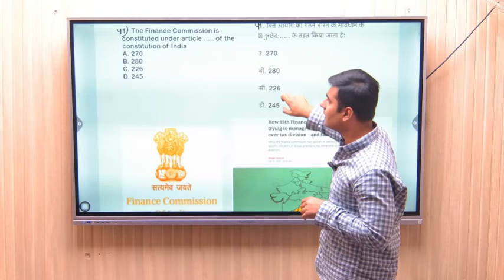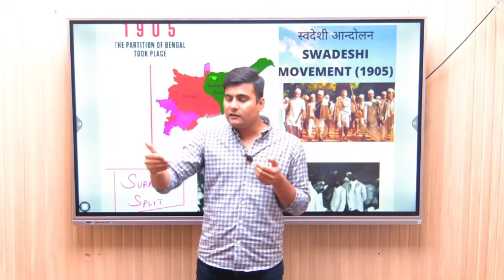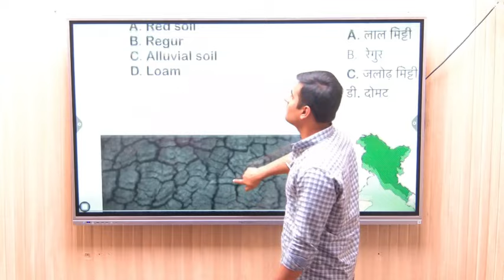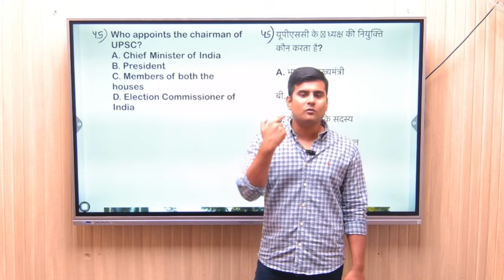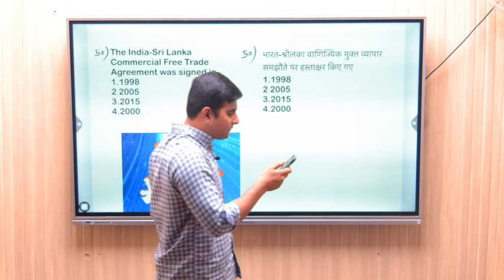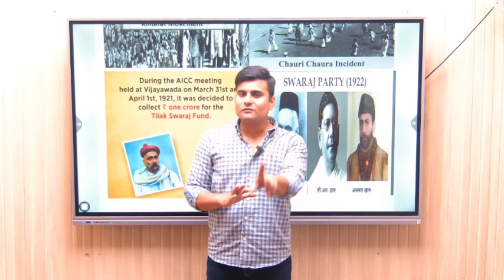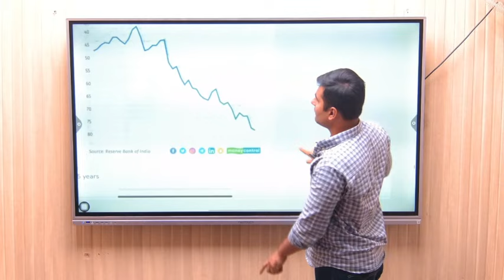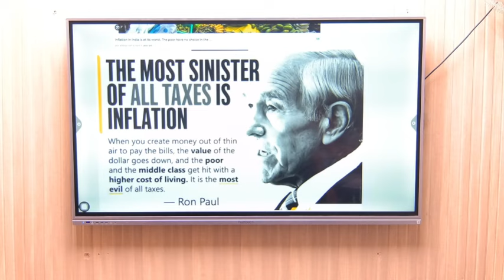GK PRACTICE SET 3 FOR ALL COMPTETIVE EXAMS PSC/SSC/DEFENSE/POLICE/RAILWAY/NTPS/UG/PG ENTRANCES.